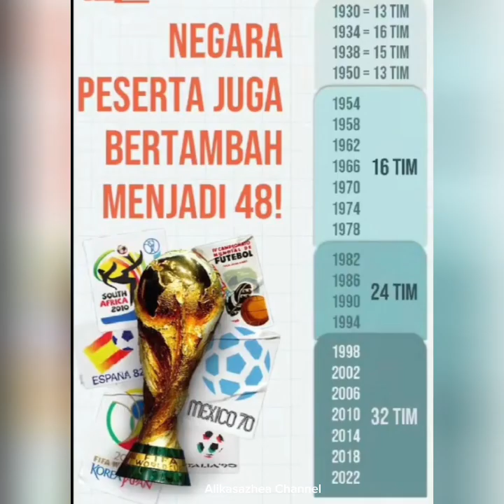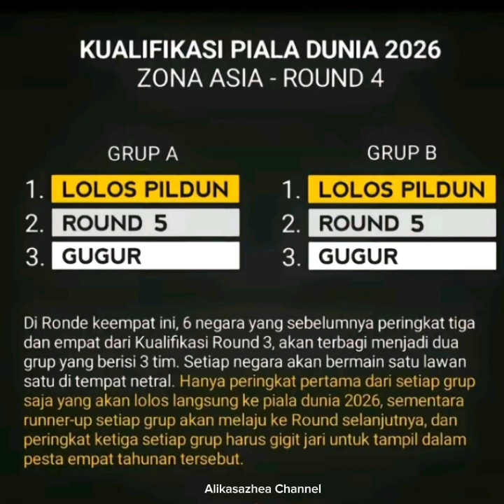MENGHITUNG PELUANG INDONESIA DI PIALA DUNIA 2026 | PENAMBAHAN KUOTA ASIA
pialadunia piala
usa uda
amerikaserikat amerika
canada Canada
kanada Kanada